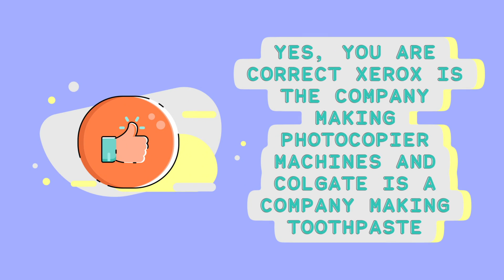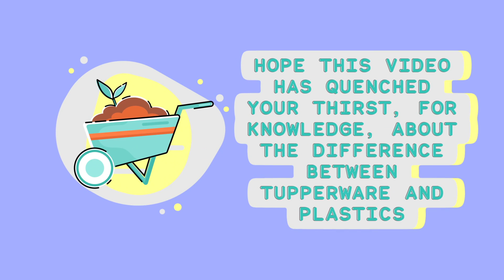Plastic vs Tupperware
Difference Between Plastic and Tupperware, have you ever wondered is Plastics and Tupperware same or different.

Difference Between Tupperware and Plastics